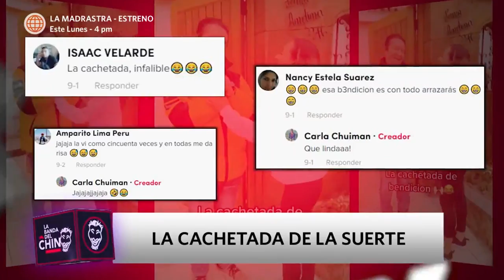La Banda del Chino: Adolfo Chuiman enseña la ‘cachetada de la suerte’ (HOY)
¡AUCH! ✋
El actor cómico Adolfo Chuiman y su hija recrean la popular “Cachetada de la bendición”. 😱Además, comentan divertidas anécdotas de fanáticos del actor que le piden que les dé una cachetada.😂

Juntémonos Más.